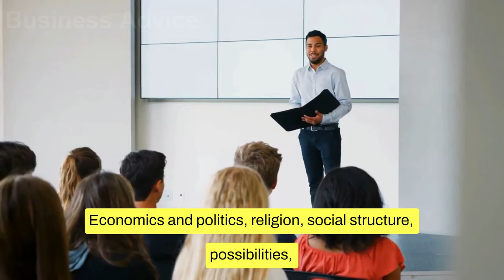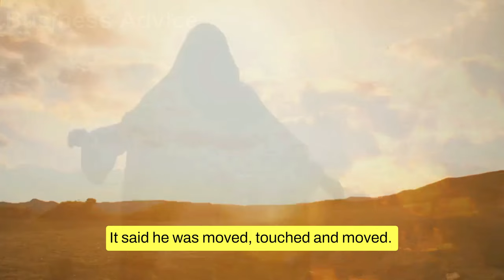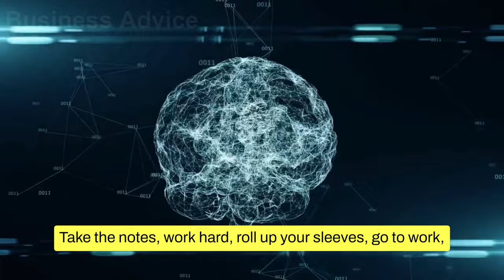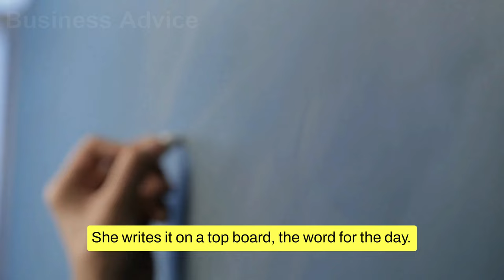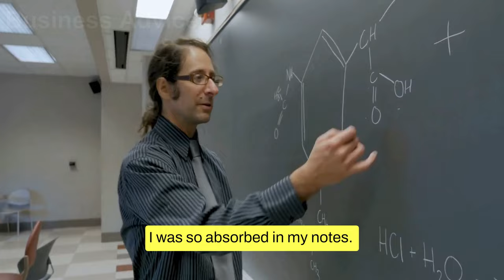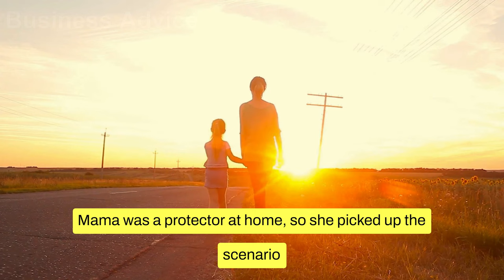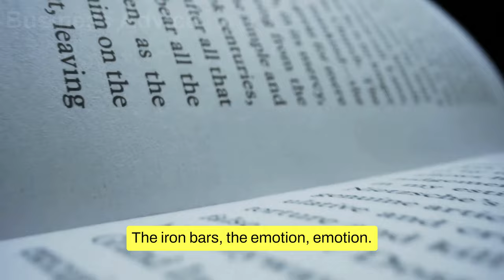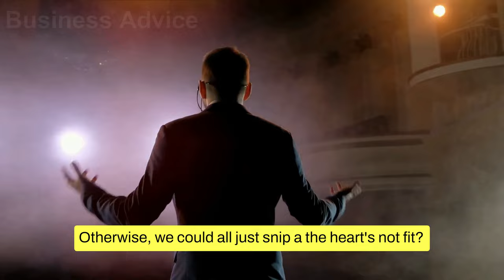Communicate Effectively With Others- Tips for Good Communication | Jim Rohn Motivational Video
In this video, you can hear Jim Rohn's speech about how to communicate effectively with others.
The video is the part of the book of jim rohn's "The Best Life Ever"

Video Section:

00:13 - Have Something Good to Say
01:30 - Sensitivity
04:15 - Say at well
08:15 - Read Your Audience
12:37 - Intensity

1)This video has no negative impact on the original works (It would actually be positive for them)
2)This video is also for teaching purposes.
3)It is transformative in nature.
4)I only used bits and pieces of videos to get the point across where necessary.